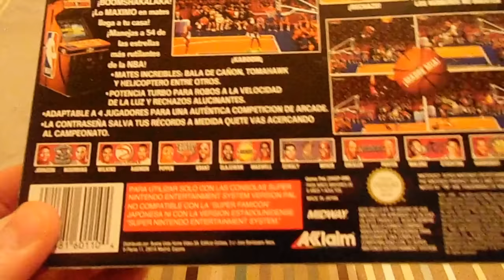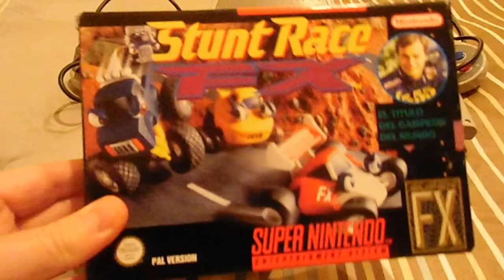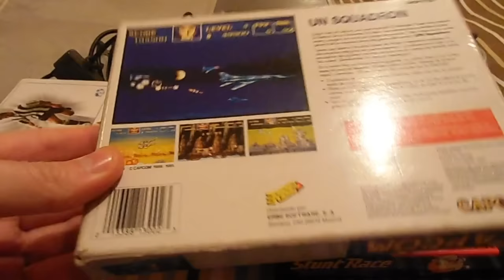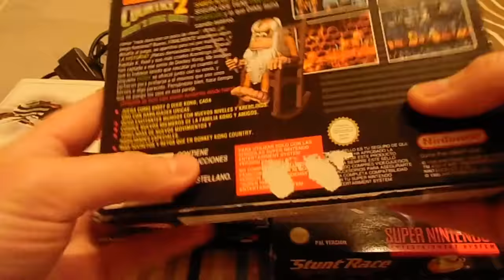Iniciando mi Colección de Super Nintendo